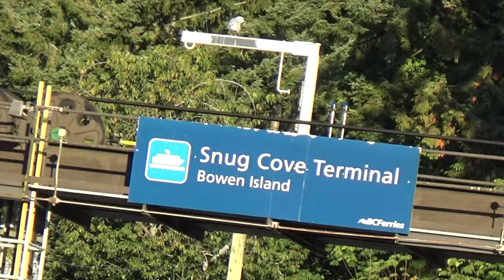Riding Insane Features Built By Dangerous Dan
Bowen island is known for its legendary mountain bike features built by Dangerous Dan Cowan, who pioneered elevated skinnies and wooden structures on the North Shore. These trails were featured in movies such as Kranked, North Shore Extreme, Brighter, Drop-in TV and many others. So stoked to have ridden these Features before they are too rotten.